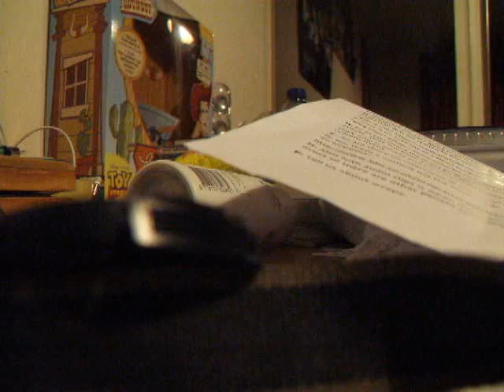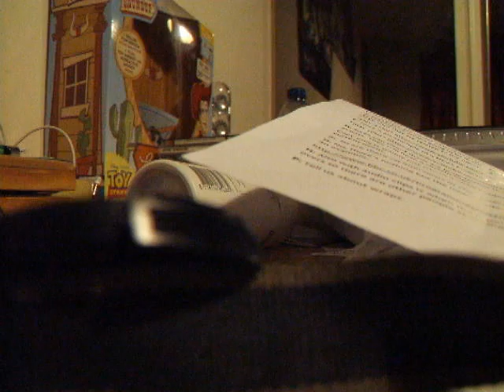radio part 2